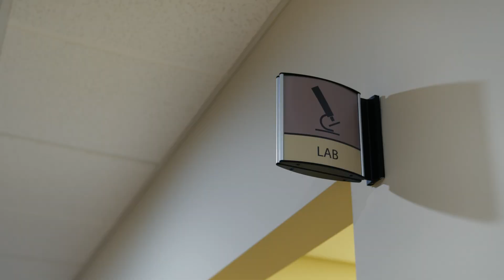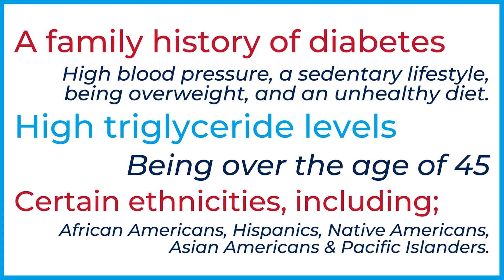Am I at risk for prediabetes?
What is prediabetes? Am I at risk for prediabetes? Dr. Greg Henson talks about what defines this serious medical condition and what you can do to reverse it.